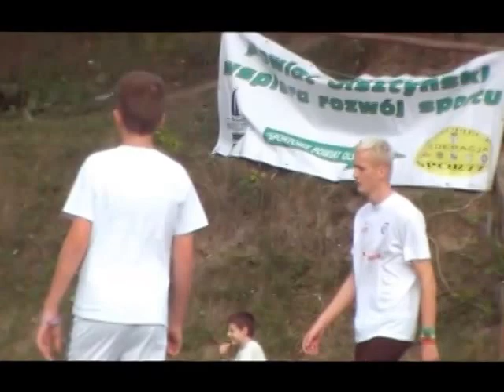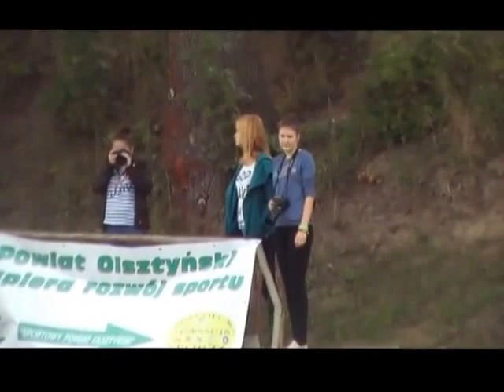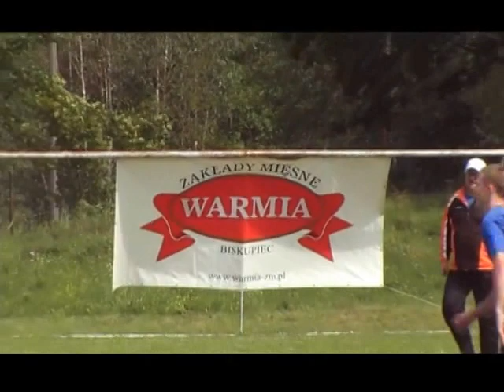DROSZEWO DADAJ CUP 2014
Turniej Piłki Nożnej LZS rozegrany w Droszewie, w dniach 23-24 VIII 2014. Udział wzięło 26 drużyn. Świetna zabawa